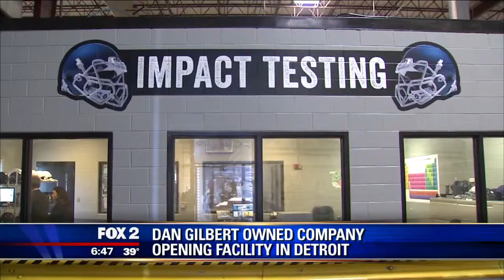WJBK-DET (FOX): Xenith Football Moves Helmet Assembly Operation to Detroit